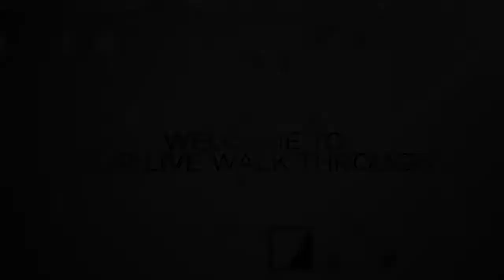Live walk-through at: 1805 Pittwater Road with leading property management team NOVAK